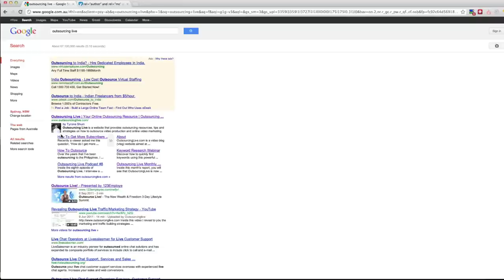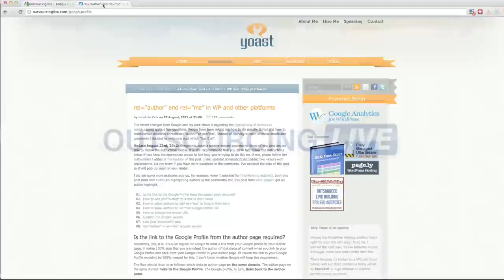OL 034: YourWebPA Will Help You Build Niche Websites, Design Logos and Much Much More...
Inside episode thirty four on Outsourcinglive, I invite the CEO and owner of Live2Sell Group back on the call to share with us some tips on why you should use virtual assistants to build niche websites to generate income. Plus in the "Insider Info" I share with you a tip on how to get your face shown next to your Google results. Powerful stuff, so let's get into it!

Items Mentioned Inside:

Hire Your Web PA
How to setup your Google Profile